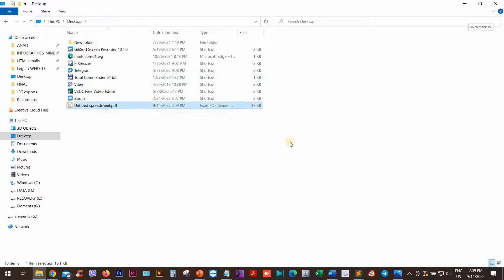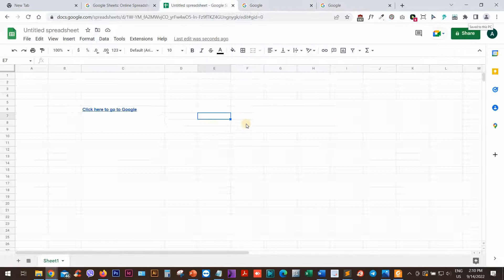Export PDF with clickable links from Google Sheets | Links not working in PDF from Sheets - easy fix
Your links are not working when you export a PDF from Google Sheets? In this video, I will show you how to fix non clickable links and make them work in your PDF, directly from Google Sheets. More specifically, we won't use the 'Print to PDF' command, but 'Download' and then choose PDF. After that, your links will be working in your PDF and leading to the website you link your text to!

Track Title: Staycation